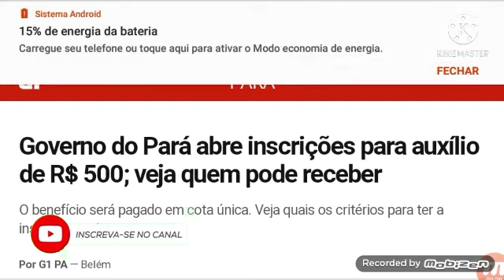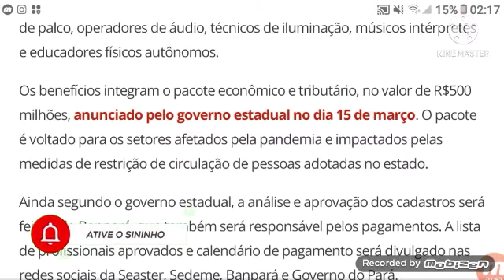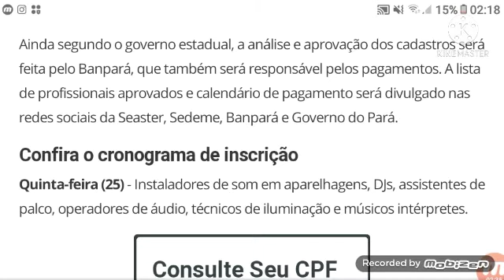Governo do Pará abre inscrições Para Auxílio emergencial de R$500, veja quem pode receber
Governo do Pará abre inscrições Para Auxílio emergencial de R$500 Reais veja quem pode receber

Gostou da notícia clica no botão se inscrever e fique por dentro das notícias do Brasil e pelo Mundo.